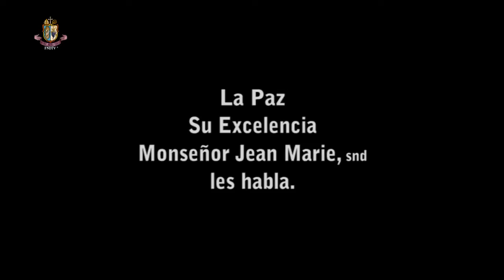la Paz - Su Excelencia Monseñor Jean Marie les habla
la Paz - Su Excelencia Monseñor Jean Marie les habla desde el Monasterio de Nuestra Señora en Marengo, IL.

¡Dios le bendiga y guarde en estos tiempos difíciles!
Les incluimos en nuestras oraciones diarias.
Sirvientes y Sirvientas de Nuestra Señora +

¿Si les gusta? ¡Compartan!